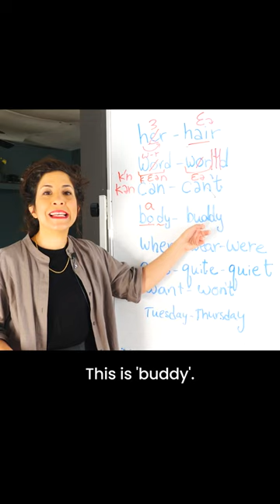How to pronounce Body vs. Buddy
BODY or BUDDY? Here’s the explanation 😉

Do you confuse this pair?

Practice with me for FREE!